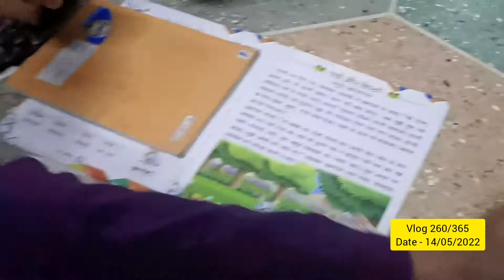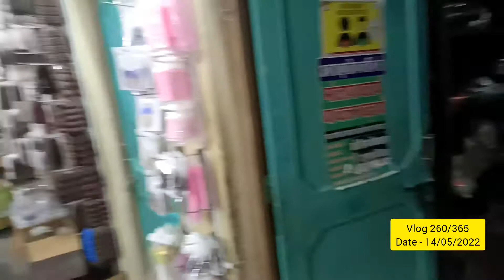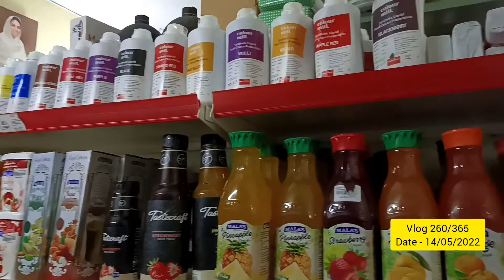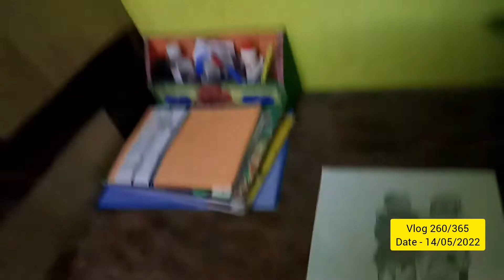vlog 260/365 kush ne banya sketch